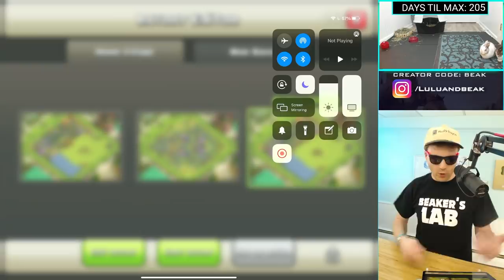ALL OF MY BUILDERS JUST FINISHED... AND I CAN'T BELIEVE WHAT HAPPENED NEXT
▶️ It's Clash of Clans on Beaker's Lab! I WAS READY FOR MY BUILDERS TO MASSIVELY CHANGE, BUT THIS ISN'T EXACTLY WHAT I HAD IN MIND? ENJOY! ◀️